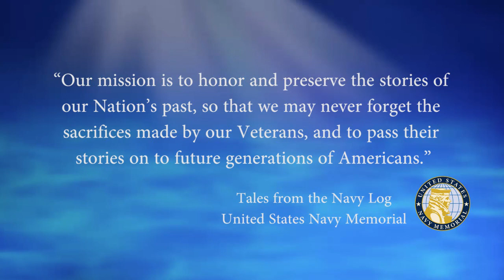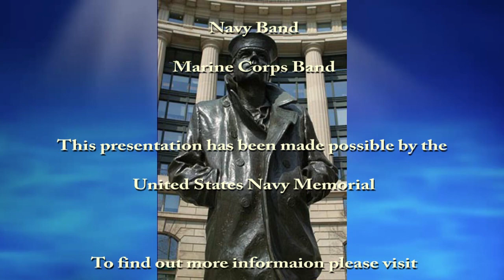USNM Interview of James Kemp Part Sixteen The Outbreak of War Preparing for Operation Desert Shield